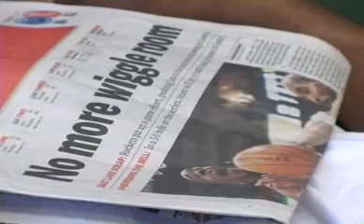Landry's tooth replacement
This videois about Carl Landry replaceing his tooth that was knocked out by Boozer in the first round of the playoffs. I was watch This videois about Carl Landry replaceing his tooth that was knocked out by Boozer in the first round of the playoffs. I was watching this too when it happened. When I saw it all I could think of was "OUCH!!! Damn, that's gotta hurt!" But Landry's tough, all the best to ya man.

OK take two on this for some reason the video was speed up and the audio was on normal speed. But this one should be better.